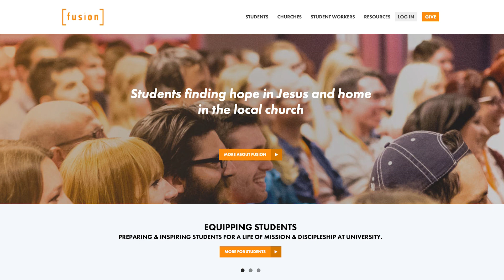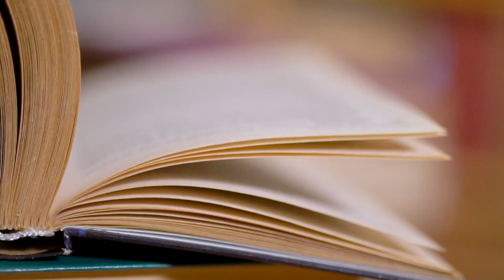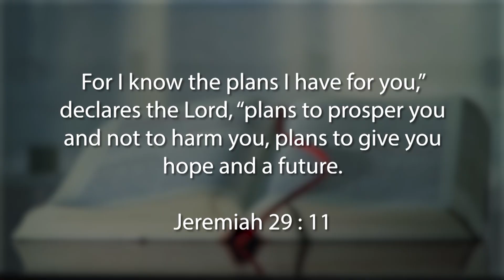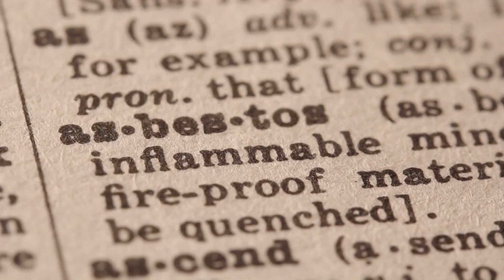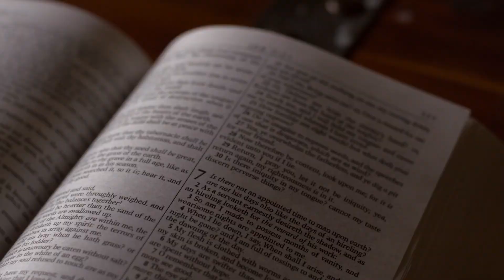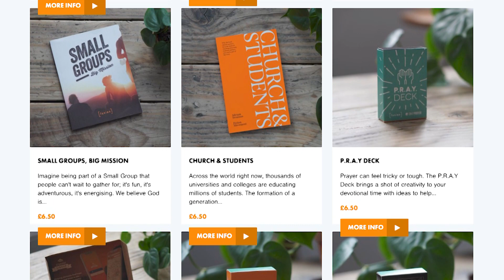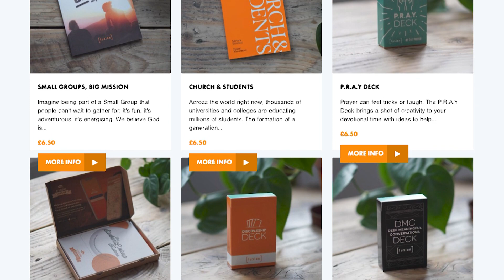IMPACT - How to Be a Christian on Campus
Going to university can be daunting. It’s a time of change, development, growth and is a key time to be formative and make decisions.
Being at university can be challenging. Even more so, being a Christian at university can be challenging! Students are faced with new lifestyles, temptations, distractions - how do you hold onto your faith and continue to walk with Jesus while battling against these oppositions?

The answer is fellow Christian support. Whether that be through making friends at a Christian Union at the university or having a church family to regularly meet with. There is an organisation called Fusion who supports students in these areas. Their aim is to equip, inspire and prepare students for a life of mission and discipleship at university.

Joining Nikki on this week’s Impact is Will Reavell who is a Student Mission Developer at Fusion. He will be telling his personal testimony and giving us an insight into university experience, where he sadly lost his Dad to cancer in the first semester. In addition to sharing how this affected his faith, Will will also be giving us practical advice and encouragement on how to be a Christian on Campus!